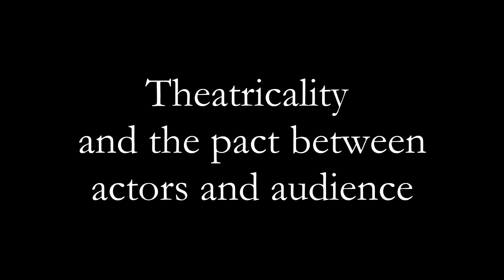Joyce Doolittle on theatricality (Part 3 of 8)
Interviewed by Brooke Johnson on November 3, 2011
Filming location courtesy of Theatre Calgary